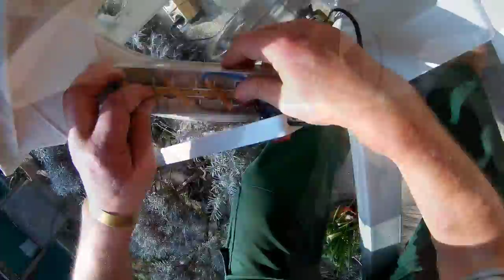D.I.Y. PHOTO STUDIO 01 SPECIAL TABLE WITH LAMP